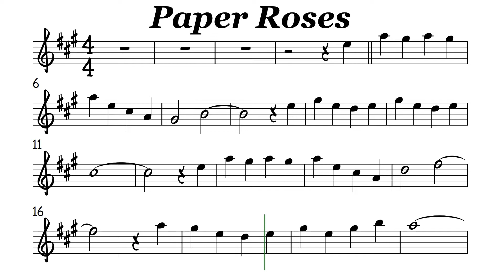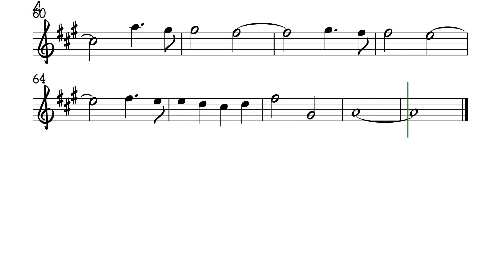Paper Roses Alto Sax Sheet Music Backing Track Play Along Partitura